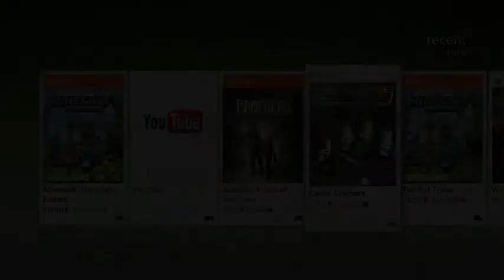Castle Crasher[2] POOOOOOOOOOOOOOOPPPPPP!!!!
WHY THE POOP!?!